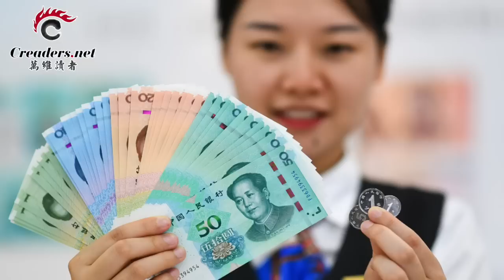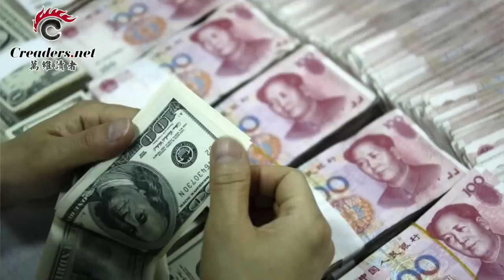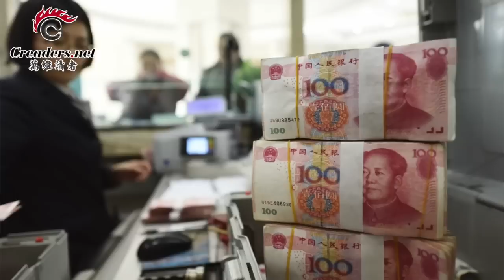习近平一句话泄露惊人秘密；人民币也该清醒清醒了；如今的中国有钱人 只有一个愿望；中国6个经济大省都面临同样的危机（《万维读报》20230401-3 FZCC）